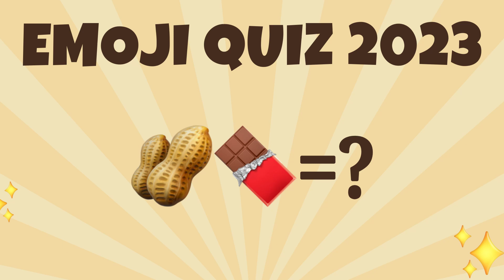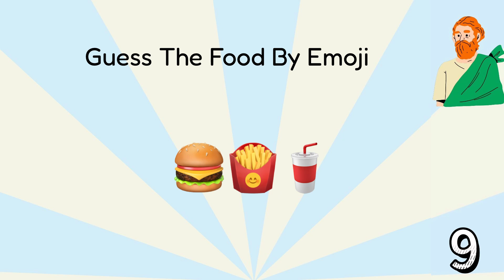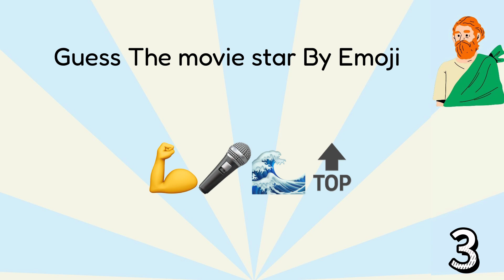Guess the Emoji｜Emoji Trivia Quiz｜Emoji Quiz 2023